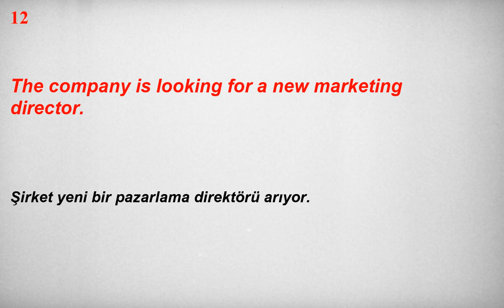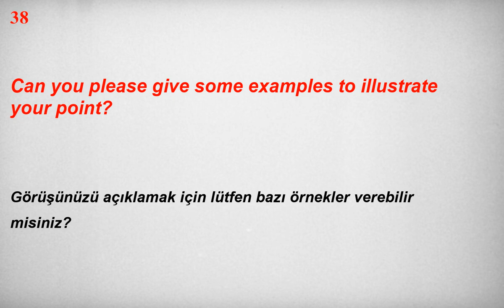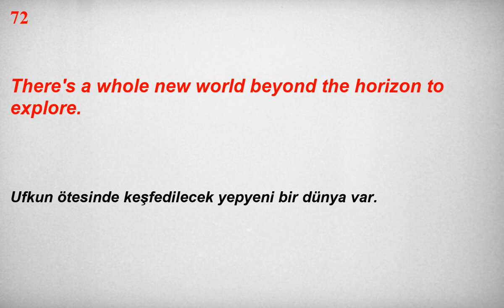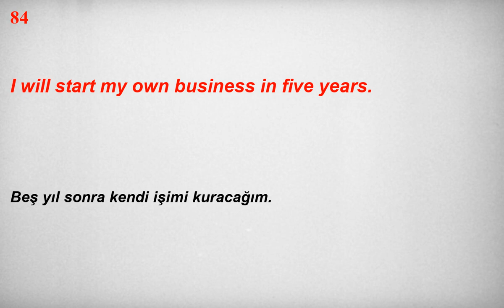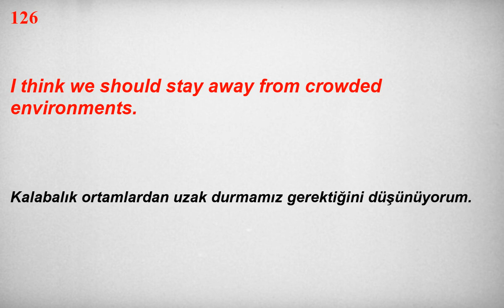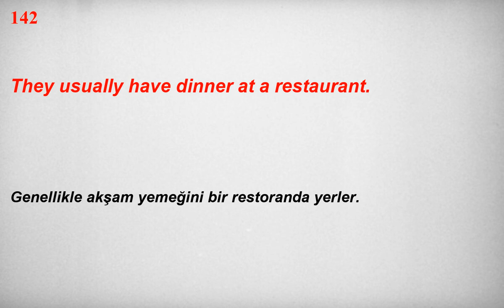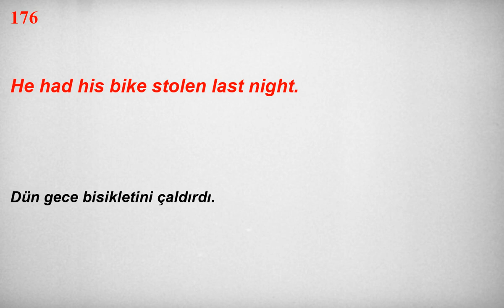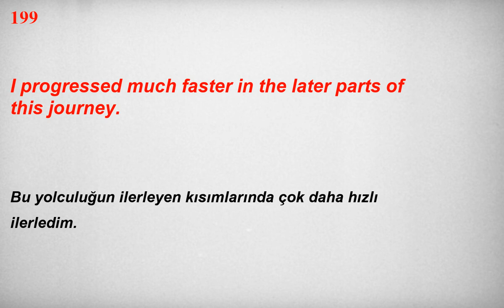Kolay ve hızlı, İngilizce Dinleme Pratiği - Cümle Örnekleri